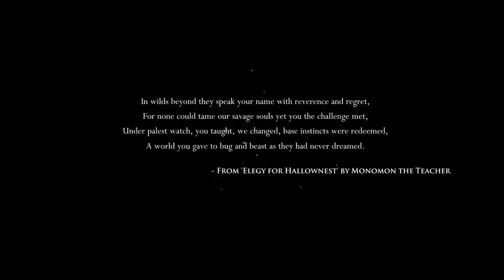Bug and Beast - Let's Play HOLLOW KNIGHT - Ep1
I believe I'm going to like this.
Hollow Knight tells the story of a knight on a quest to uncover the secrets of the long-abandoned insect kingdom of Hallownest, whose haunting depths draw in the adventurous and brave with promises of treasures and answers to ancient mysteries.

The game is a 2D Metroidvania action-adventure game, which takes place in Hallownest, a fictional ancient kingdom.

The player controls an insect-like, silent, and nameless knight while exploring the underground world. The knight wields a nail, which is a cone-shaped sword, used both in combat and environmental interaction.

In most areas of the game the player encounters hostile bugs and other sorts of creatures. Melee combat involves using the nail to strike enemies from a short distance.

The player can also learn spells, allowing for long-range attacks. Defeated enemies drop currency called Geo.

The knight starts with a limited number of masks, which represent hit points of the character.
"Mask shards" can be collected throughout the game to increase the player's health. When the knight takes damage from an enemy or from the environment, a mask is deducted.

By striking enemies, the knight gains Soul, which is stored in the Soul Vessel. If all masks are lost, the knight dies and a Shade appears at that place.
The player also loses all Geo and can hold a reduced amount of Soul. The player needs to defeat the Shade to recover the lost currency and to carry normal amount of Soul.

The game continues from a last visited bench—they are scattered throughout the game world and act as save points. Initially the player can only use Soul to "Focus" (regenerate masks), but as the game progresses the player unlocks several offensive spells, which consume Soul.

Many areas feature more challenging enemies (bosses) which the player may need to defeat in order to progress further.
Defeating some bosses grants the player new abilities.

Later in the game, the player acquires a "dream nail", a legendary blade that can "cut through the veil between dreams and waking". It enables the player to face more challenging versions of some bosses, and to break what is sealing the path to the final boss.

During the game, the player encounters non-player characters, with whom they can interact. These characters provide information about the game's plot or lore, offer aid, and sell items or services.

The player can upgrade the knight's nail to deal more damage or find soul vessels to carry more Soul. During the course of the game, the player acquires items that provide new movement abilities.
They include an additional jump mid-air (Monarch Wings), adhering to walls and jumping off them (Mantis Claw), and a quick dash (Mothwing Cloak).

The player can also learn other combat abilities, known as nail arts, and the aforementioned spells.

To further customise the knight, the player can equip various Charms, which can be found or purchased from NPCs.
Some of their effects include: improved combat abilities or skills, more masks or their regeneration, better movement skills, easier collecting of currency or of Soul, and transformation.

Equipping a Charm takes up a certain number of limited slots, called notches. Wearing a Charm that requires more than the available number of notches is possible, but it results in being "overcharmed", causing the knight to receive double damage from all sources.

Hallownest consists of several large, inter-connected areas with unique themes.
Although Hollow Knight does not bind the player to one path through the game nor require them to explore the whole world, there are obstacles that limit the player's access to an area.

The player may need to progress in the story of the game, or acquire a specific movement ability, skill or item to progress further.

To fast travel through the game's world, the player can utilise Stag Stations, terminals of a network of tunnels; the player can only travel to previously visited and unlocked stations.
Other fast travel methods, trams and "Dreamgate", are encountered later in the game.

As the player enters a new area, they do not have access to the map of the surroundings.
They need to find Cornifer, the Cartographer, in order to buy a rough map.
As the player explores an area, the map becomes more accurate and complete, although it is updated only when sitting on a bench.

The player will need to buy specific items to complete maps, to see points of interest, and to place markers.
The knight's position on the map can only be seen if the player is carrying a specific Charm.